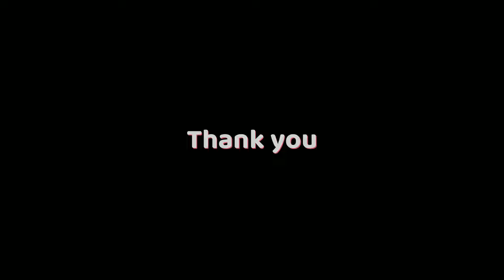2,000 SUBSCRIBERS!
Thank you for the crazy amount of support recently!!